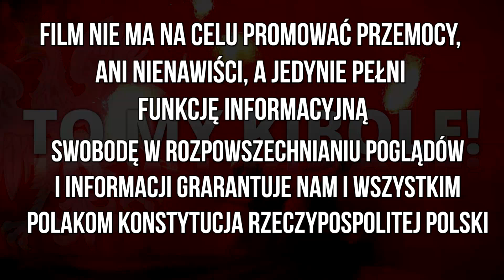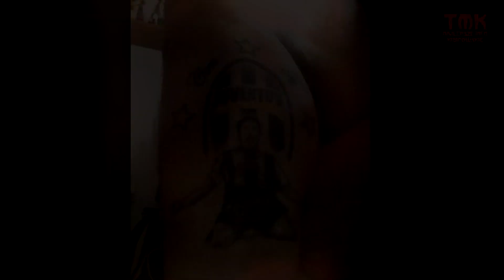Kibicowskie Tatuaże - Juventus F.C.